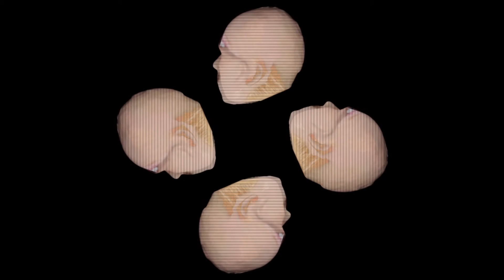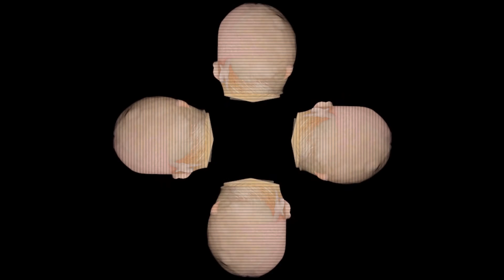Mein Furher - Prism Hologram